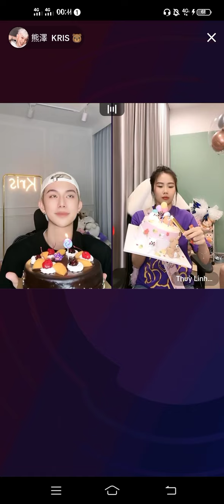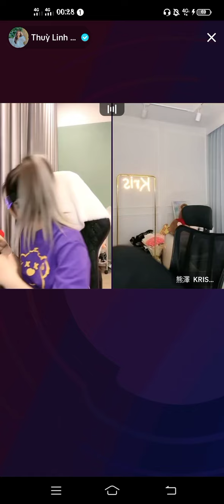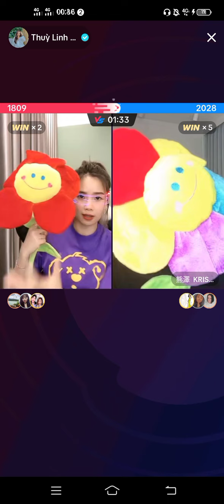HAPPY 1 YEAR THUY LINH DANG & KRIS💙